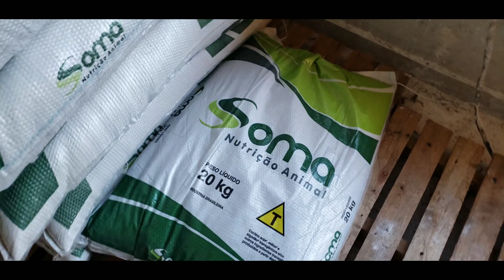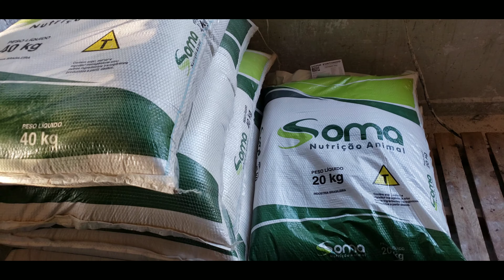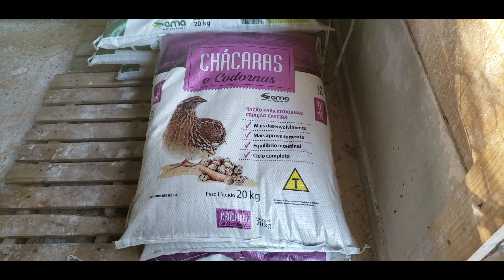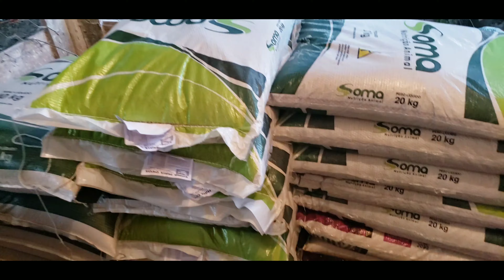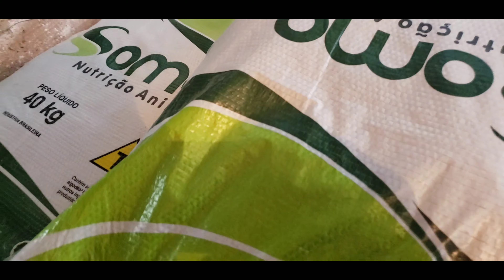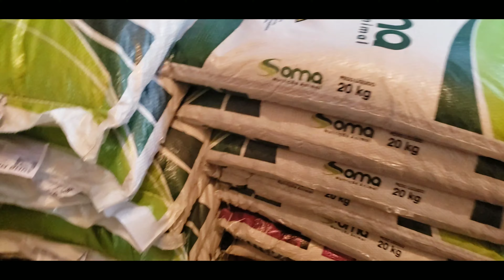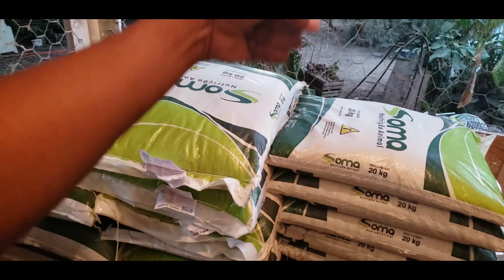COMO TER SUCESSO NA CRIAÇÃO DE GALINHAS ?! RAÇÃO DE QUALIDADE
Me sigam no Instagram :

Instagram Pessoal -
thalles.pessoa
Instagram de Fotografo -
thallespessoafotografiass

Canal Índio Gigante ES - Thalles Pessoa

Canal de Índio Combatente ES - Criatório ICNA

Me mandem um Presente 🤗😍.  👇

Caixa postal 61 Centro Itapemirim

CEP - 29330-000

Obrigado por todos que tem feito o Canal crescer e vem elogiando e apoiando na produção dos videos,
obrigado de todos meu coração
😋🤙 vlw